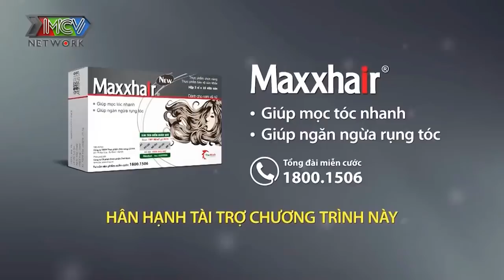CƯỜI CHẢY NƯỚC khi CHÀNG NÓI : ĐƯỢC THÌ ĐƯỢC KHÔNG ĐƯỢC THÌ THÔI làm CÁT TƯỜNG NỔI CÁU | 69 CÁCH YÊU